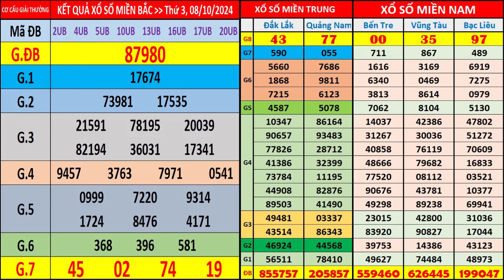Kết Quả Xổ Số 3 Miền Ngày 8/10/2024: KQXS Miền Nam XSMN, Miền Trung XSMT, Miền Bắc XSMB